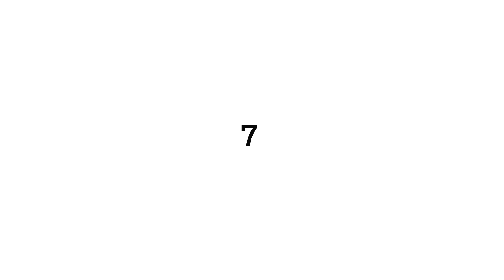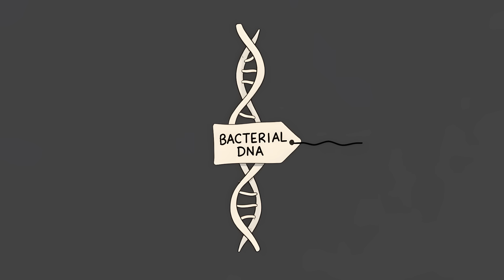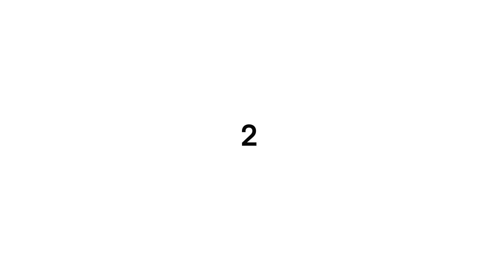Old Scientific Theories That Turned Out To Be True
00:00 Worlds Around Other Stars
01:06 The River in the Sky
02:18 The Cells Within Our Cells
03:23 Dark Stars
04:30 The Drifting Continents
05:37 The "Big Bang" Beginning
06:45 Rocks from the Heavens
07:46 The Sun-Centered Universe
09:03 Ripples in Spacetime